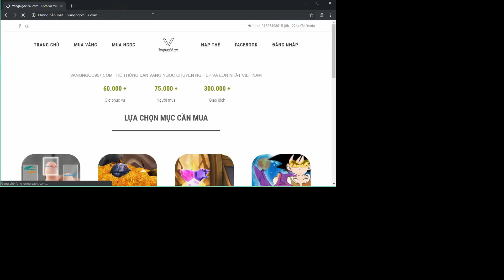Ngọc Rồng Online - Mới Nhận Lương NXT Mua 4Tỉ Vàng Học Đòi Anh Kòi Đập Đồ Kiếm Lời Và Cái Kết